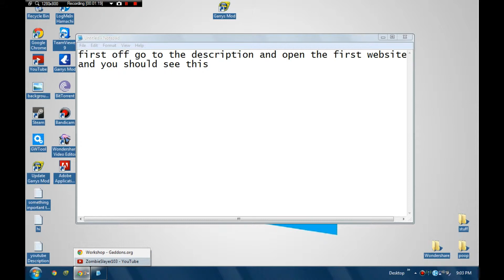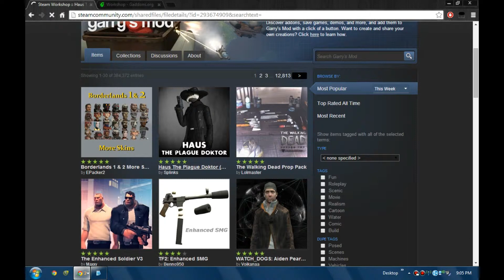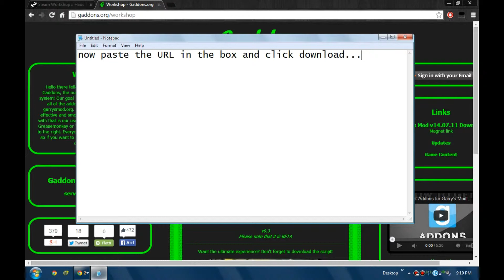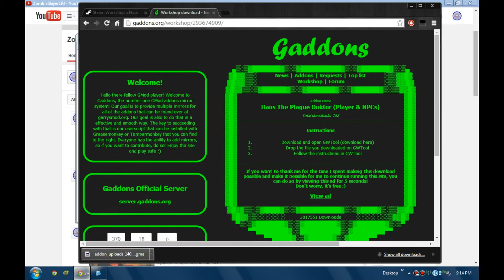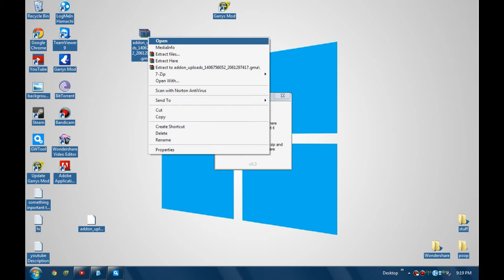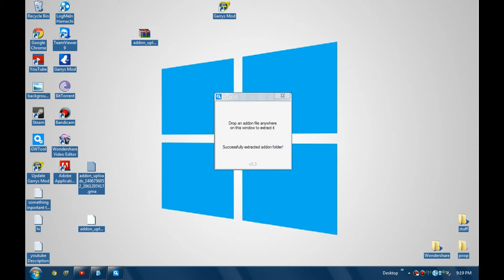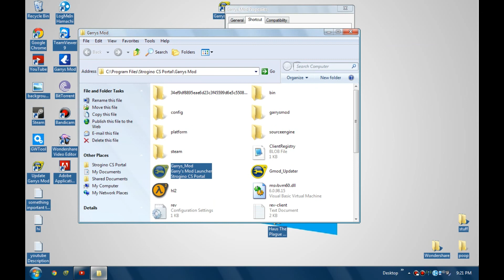How to get addons for gmod (no tampermonkey) (no steam)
Hello guys , today I'm going to be showing you how to get addons without steam for gmod.

 If you enjoyed this video then smash that like button and while you are down there click the link in the description and you should also subscribe and comment on this video. Make sure to check
out my other videos to be happy. I put alot of work on this so I am glad you are watching this. Thank you.
LINKS: V V V V